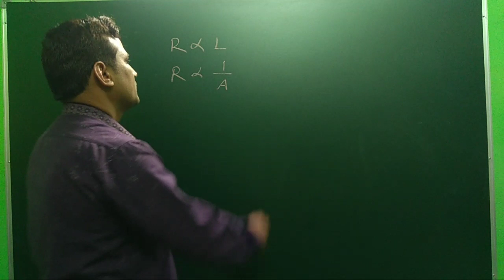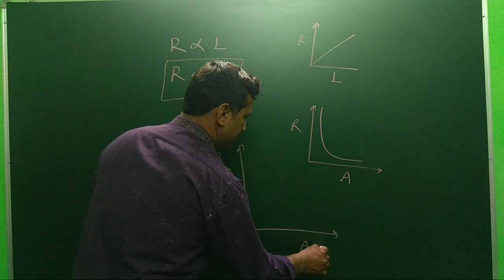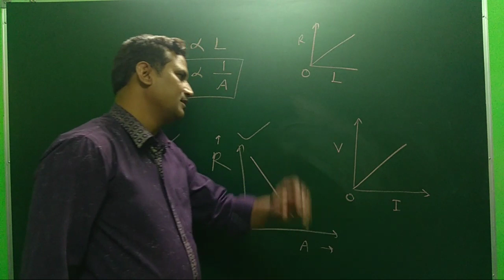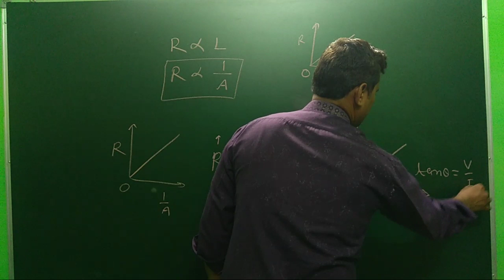SCIENCE CLASS RBSE CHAPTER-10 CORRECTION